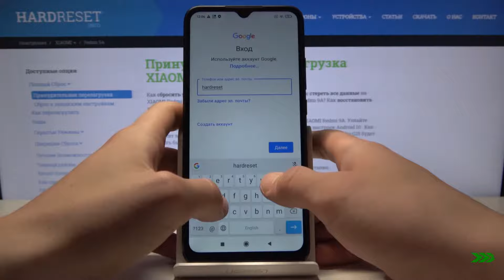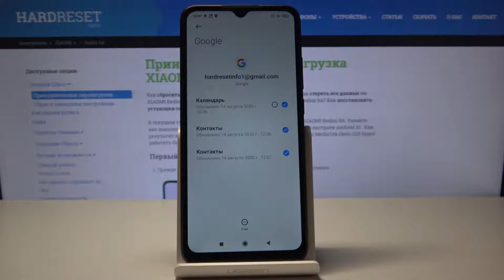Как добавить или удалить аккаунт Google на Redmi 9A — Учётные записи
Ещё больше информации о своём телефоне Вы сможете найти у нас на сайте
Если Вы хотите установить новую учётную запись гугл на своём телефоне, но не знаете, как это сделать, тогда мы предлагаем Вам посмотреть этот видеоролик. В данном видео Вы сможете узнать, что необходимо делать для того, чтобы установить новую учётную запись Google на телефон Redmi 9A и как безо всяких проблем её убрать.

Как добавить учётную запись google на телефон Redmi 9A? Как удалить аккаунт гугл с телефона Redmi 9A? Как настроить новый аккаунт гугл на Redmi 9A?